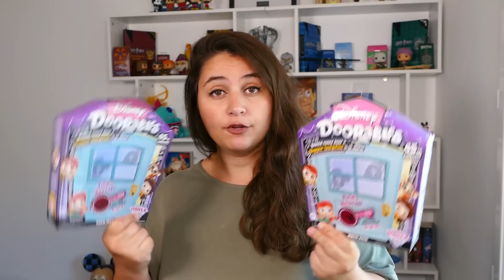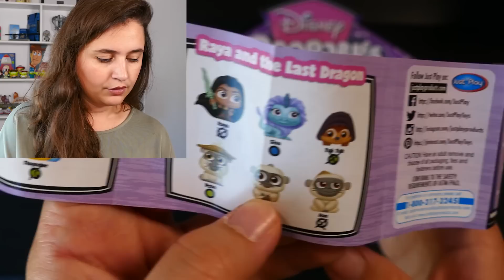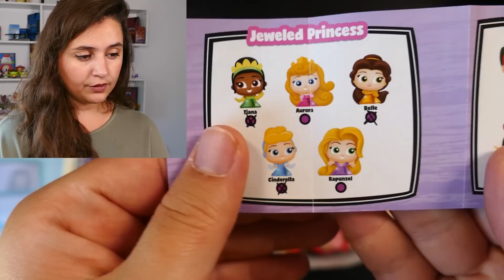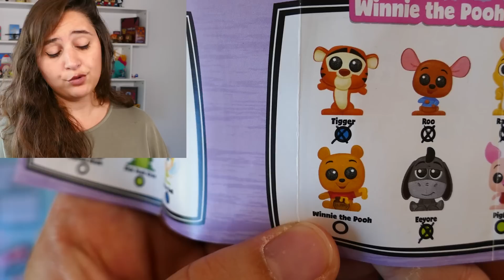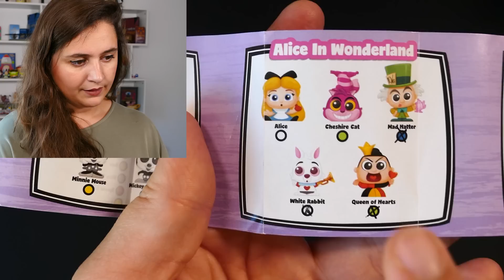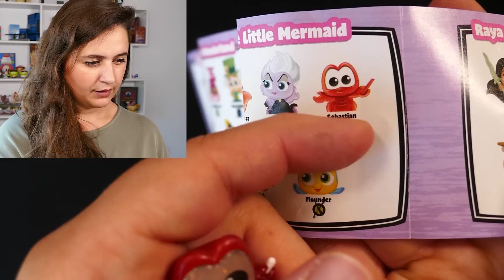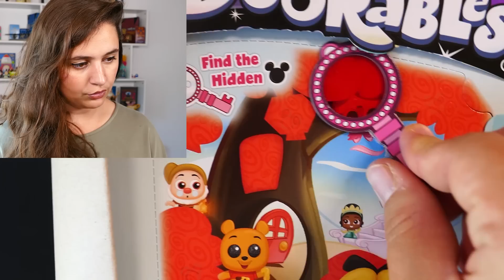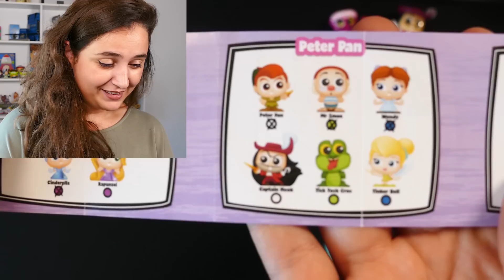UNE CHANCE DE FOU POUR CETTE OUVERTURE DE DOORABLES !!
On ouvre deux grands boosters de Doorables série 6 et la pioche est incroyable !!

჻ Me retrouver

Bisous ! ♥

Ptikouik